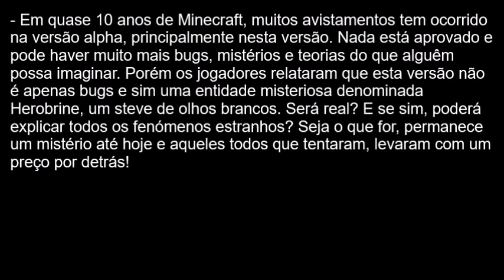Minecaft Alpha 1.2.6, Caça ao Herobrine - Parte 3.2 - Sons fantasmagóricos?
Continuação do 3º episódio da derradeira misteriosa, sombria e motivante série de Minecraft Alpha 1.2.6 em busca de respostas sobre os mistérios, bugs, teorias marcantes e o mais importante de todos, a lenda do Herobrine. No ultimo episódio, foram descobertas aparições inacreditáveis, mas a lenda continua por haver questões sem resposta e algumas coisas inacreditáveis também. O Bruno Fermé vai caçar informação a procura de respostas. Mas vai conseguir desta vez contra todas as probabilidades e vai conseguir manter após algo terrível e assustador neste episódio? Venha descobrir! Ajude-o a encontrar indícios inexplicáveis para depois ser analisado e ser debatido no próximo vídeo. Espero que gostem e comentem!

Informação Importante:

Minecraft Alpha 1.2.6 é uma das versões mais antigas do jogo e em critério, todo o conteúdo não está sendo trapaceado, pirateado ou utilizado quaisquer mod/plugin, logo tudo é autentico. Lembre-se de ter em noção aos avisos iniciais de modo ao que ao ambiente de visualização seja agradável. Por favor ajude o Bruno Fermé a encontrar vestígios e/ou outros para que consiga descobrir a verdade.

Blue Sizzle - Madness Paranoia